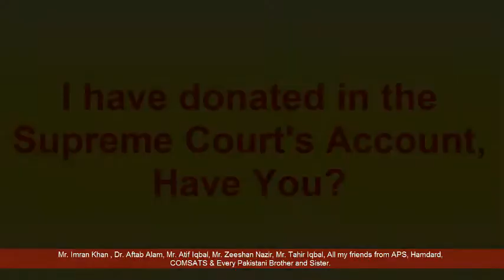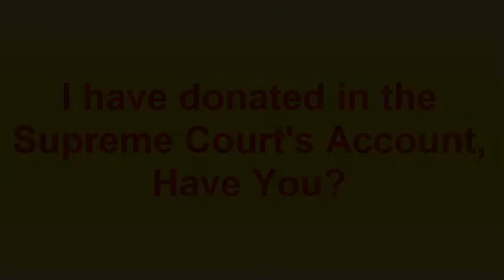ALIF BAY PAY DAMS Ice Bucket Challenge for Fundraising".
Supreme Court of Pakistan Diamer Basha And Mohmand Dam Fund
An effort to push a noble cause initiated by the Chief Justice of Pakistan, He has played his part now it's our turn.
How to take "ALIF BAY PAY DAMs Ice Bucket Challange for Fund Rasing".
1- Get some ice and fill it in a bucket let it met for some time.
2- when the ice is half melted into water.
3- Simply get your recording device ready i.e. Camera Phone or Digital Camera
4- You can either make a selfy or ask someone to record you.
5- Mention how much you are donating. ( optional)
6- Name minimum 3 friends or family members that can seriously take your challenge
7- Give them 48 hours from the time they receive your video and our channel link
8- Send your video to us either by WhatsApp or by email.
9 - Make is Under 1 Minute to make it easy for us to upload and for you to share.
10- finally donate the money you have pledged ( you can simply donate by SMS on 8000 and type DAM in the message)
It does not matter how much you can afford to donate. Your intention and your Jazzba is all that matter.

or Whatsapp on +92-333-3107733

Alif Bay Pay TV.
We will never ask you to send donations to us or anybody working for us. Please send your donations to the State Bank of Pakistan's account. We have taken these details directly from SC's website. To ensure you are transferring money in the right account simply go to the Supreme Court of Pakistan's Website and copy the number from there.
Your money and safety is your own responsibility, please be careful.